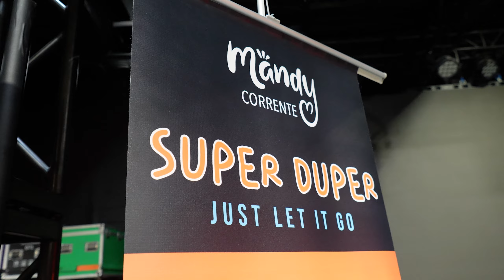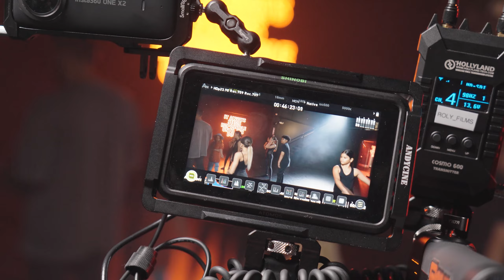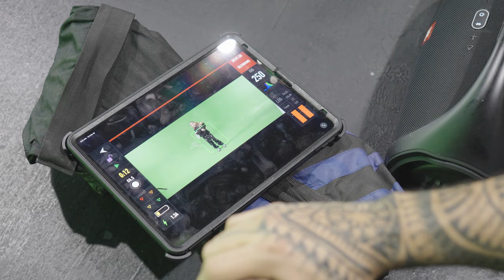Super Duper VLOG [Behind the Scenes] 📽️⚡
Letra / Lyrics:

Put the volume up
Get up and sing with me
Let's go
Look at the new Latino flow
Quiero Que Bailes

I'm the new Era
Mueve conmigo las caderas
Come on let's go
No tengas pena
Mueve tu cuerpo
Como quieras quieras

Super Duper
Let's go
Mueve tu cuerpo
Un movimiento
Haz el intento

Super Duper
Let it flow
Un movimiento
Mueve tu cuerpo
Just let it go go

Just dance
And you feel a little loose
Put your hands in the roof
Y bajando hasta el piso

Just feel
Este ritmo como va
Un pasito para 'lante
Y un pasito para atrás
Ohhh

Yeah just like that
One step front
And one step back
Moving left
And moving right
Esto no se va a parar

La lala la lala
La lala lala la
Lala la lala la la laaa

Super Duper
Let's go
Mueve tu cuerpo
Un movimiento
Haz el intento

Super Duper
Let it flow
Un movimiento
Mueve tu cuerpo

No tengas pena
Mueve tu cuerpo
Como quieras quieras

One step front
Moving left
And moving right

Everyone is jumping and dancing
Todo el Mundo jumping and dancing

Todo el Mundo is jumping and dancing

Super Duper
Let's go
Mueve tu cuerpo
Un movimiento
Haz el intento

Super Duper
Let it flow
Un movimiento
Mueve tu cuerpo

Mandy

Silverio Lozada  @silveriolozada
Daniela Corrente @danielamomager

Choreo E y S Entertainment

Hoodies Mandy Merch Instagram Store

Teacher Hair @ailyngarcia
Stage Makeup and Hair @lotuspromakeup

Dancers
Jacob Planes @prettyboyking._
Sabrina Choucair @sabrina_choucair_
Hanna Pineda @hannapineda_
Victoria Flores @totisbibi
Camila Giraldo @camig_dancer
Zoe Flores @zoe_flores_dancer
Rickmary Silva @soyricmarysilva

Behind the scenes by Ernesto Jiménez
Produced by Ruben Vagalume @rubenvagalume
Directed by @danielamomager
Photography Director @ernestojimenex
Production Company Black Box Studios Miami @blackboxmediamiami
Graphics @erika_zambrano
Hair Waves @ailyngarcia

Special Thanks to @RichMusic LTD